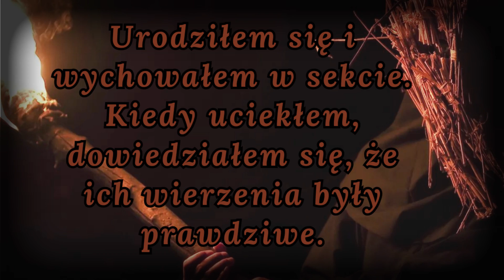Urodziłem się i wychowałem w sekcie... - Część 5 — CreepyPasta [PL]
Doszło do tego, że nawet się nie odzywała - po prostu rzucała pieniądze na ladę i podnosiła studnię po drodze, czasami nucąc. Nawet to wydawało się pogarszać, ponieważ jej nucenie stało się bardziej grzechotliwym skrzypieniem...

☛ Zachęcam do Subskrypcji mojego kanału oraz oceny filmu!

!Pssst kupując z moich linków, też mnie wspierasz!

☛ WESPRZYJ MNIE!

CreepyPasty mogą zawierać brutalne, drastyczne i przerażające momenty. Z racji tego - oglądasz na własną odpowiedzialność.

ODCINKI W PONIEDZIAŁKI,  ŚRODY, PIĄTKI I SOBOTY O 18!

Teksty są własnością ich twórców, ja zajmuję się tylko tłumaczeniem i/lub czytaniem zawartych tam artykułów!

☛ Miniaturka: Runway AI